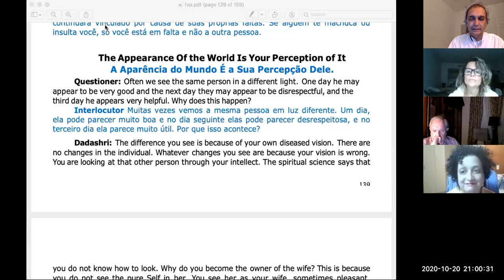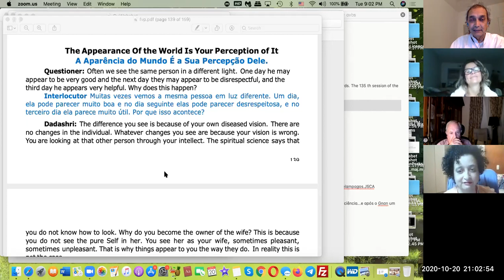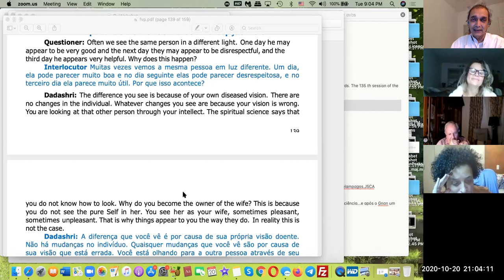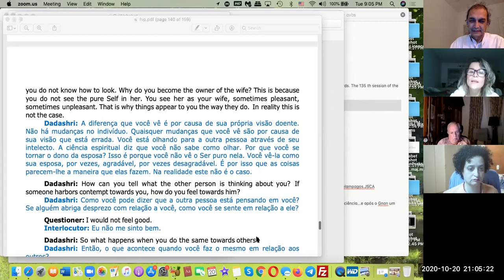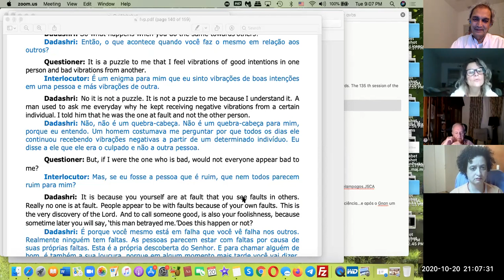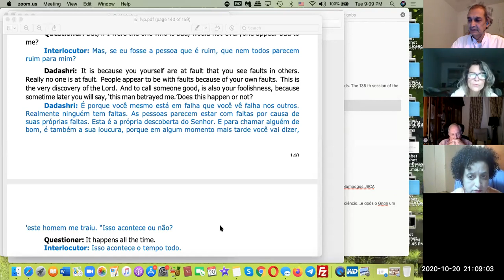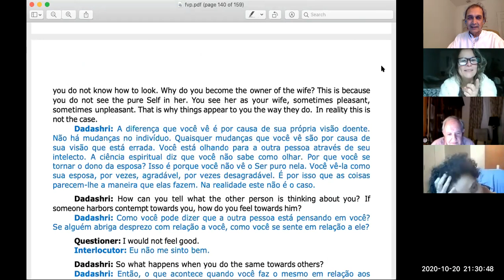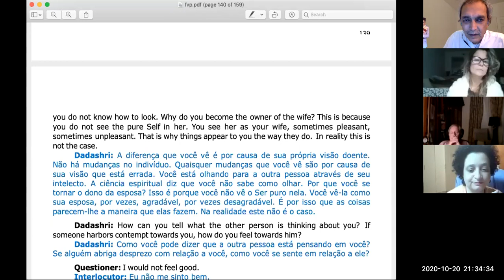Gnani Purush Dadashri: Akram Vignan Brazil: 136 Flawless Vision: October 20 2020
Marcia, Santana and Shuddha share the 136th session of the Flawless Vision of Gnani Purush Dadashri

The Appearance Of the World Is Your Perception of It
A Aparência do Mundo É a Sua Percepção Dele.
Questioner: Often we see the same person in a different light. One day he may appear to be very good and the next day they may appear to be disrespectful, and the third day he appears very helpful. Why does this happen?
Interlocutor Muitas vezes vemos a mesma pessoa em luz diferente. Um dia, ela pode parecer muito boa e no dia seguinte elas pode parecer desrespeitosa, e no terceiro dia ela parece muito útil. Por que isso acontece?
Dadashri: The difference you see is because of your own diseased vision. There are no changes in the individual. Whatever changes you see are because your vision is wrong. You are looking at that other person through your intellect. The spiritual science says that you do not know how to look. Why do you become the owner of the wife? This is because you do not see the pure Self in her. You see her as your wife, sometimes pleasant, sometimes unpleasant. That is why things appear to you the way they do. In reality this is not the case.

Dadashri: A diferença que você vê é por causa de sua própria visão doente. Não há mudanças no indivíduo. Quaisquer mudanças que você vê são por causa de sua visão que está errada. Você está olhando para a outra pessoa através de seu intelecto. A ciência espiritual diz que você não sabe como olhar. Por que você se tornar o dono da esposa? Isso é porque você não vê o Ser puro nela. Você vê-la como sua esposa, por vezes, agradável, por vezes desagradável. É por isso que as coisas parecem-lhe a maneira que elas fazem. Na realidade este não é o caso.

p140, p117g